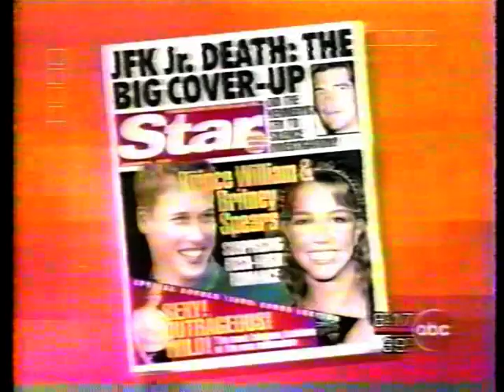Britney Spears - FTBOMBH + BOMT + Interviews (Good Morning America 2000)